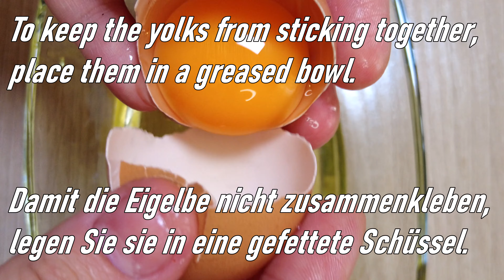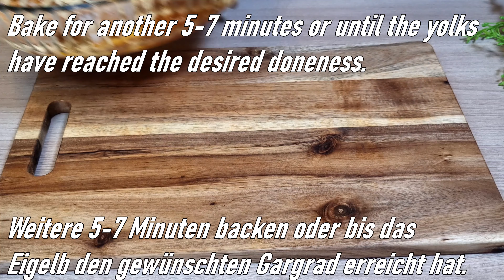Ich habe ein Stück Folie in das Huhn gesteckt mal sehen was passiert!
Unglaublich leckeres und schnelles Hähnchenfilet-Rezept im Ofen.
Ich, meine Freunde und Familie liebten dieses köstliche Rezept. Ich hoffe, dir gefällt dieses Rezept auch. Das unvergessliche Aroma und der Geschmack dieser Hähnchenbrust werden Ihnen noch lange in Erinnerung bleiben! Bereiten Sie dieses köstliche, saftige und einfache Rezept zu und schreiben Sie in die Kommentare "wie Ihnen dieses Hähnchenbrustrezept geschmeckt hat!" Frieden und Liebe

📝 Zutaten:

3 Hähnchenbrust
Salz
Schwarzem Pfeffer
1 TL Paprika
1 EL Olivenöl
Petersilie
1-2 Knoblauchzehen
3 Eier
100 g Feta-Käse
150 g Käse

Like👍 Ich werde mich sehr freuen und es wird der Entwicklung des Kanals helfen.

Teilen Sie Videos in Communities und sozialen Netzwerken 📢📲

Kommentare schreiben ✍ 🙏🙏🙏

Ich werde mich mehr als freuen 😘 😚 das ist die beste Motivation für das nächste Video 💪 💖 💖💖

Ich liebe euch alle🖐😍

BITTE 🙏 Klicke auf die Glocke (🔔), um keine neuen Videos zu verpassen, die auf meinem Kanal hochgeladen wurden 💖

🌍🌍🌍Die Videos enthalten UNTERTITEL (SS) in vielen Sprachen. Vergessen Sie nicht, Untertitel in Ihrer Sprache einzuschalten! 💞